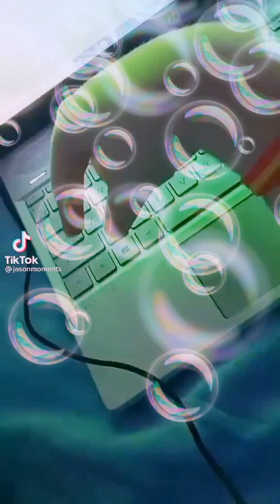how to glow or turn on keyboard light || cozy step to glow...🌟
THE STEPS SHOWN BELOW 👇 HELPS YOU TO TURN THE LIGHT OF KEYBOARD SPECIALLY IT IS SUITABLE FOR
THE LAPTOP 💻💻..

    # DIGI TECH..